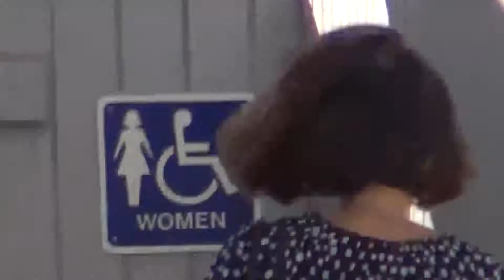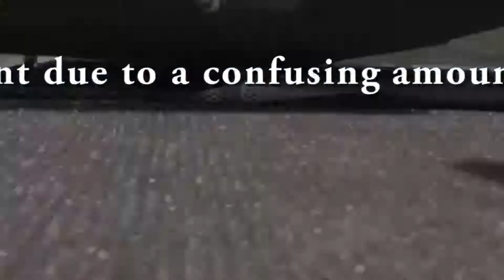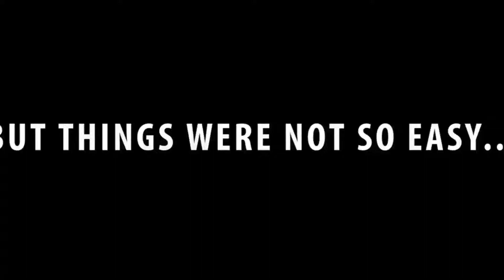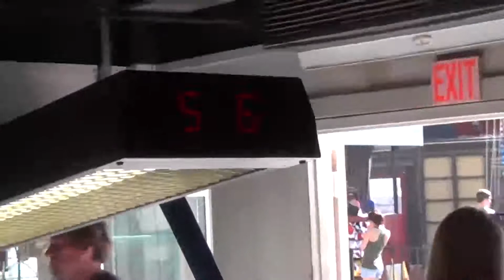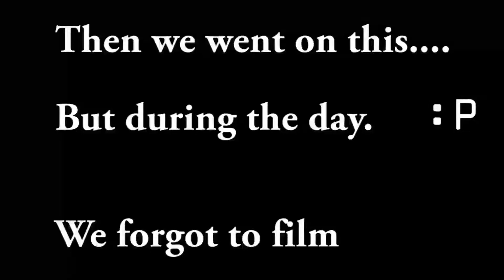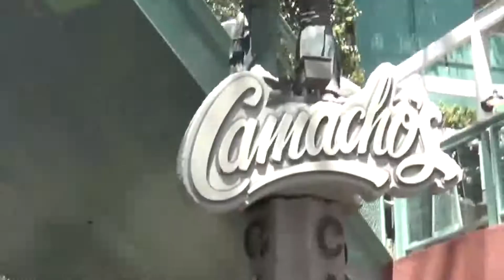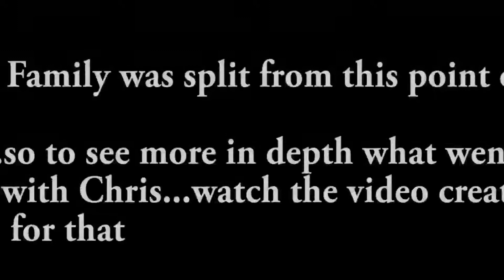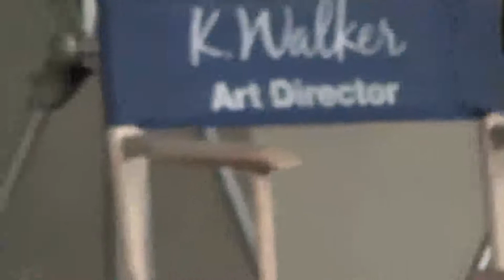Lantz Family Vacation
After several months. I finally finished it. I forgot to look over it before exporting it...but it didn't need to be perfect. Enjoy. :D